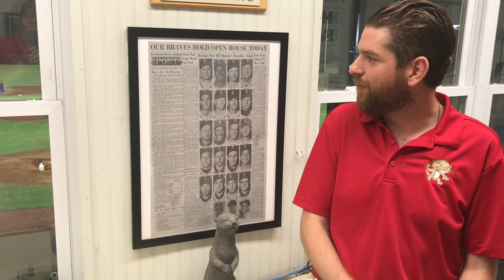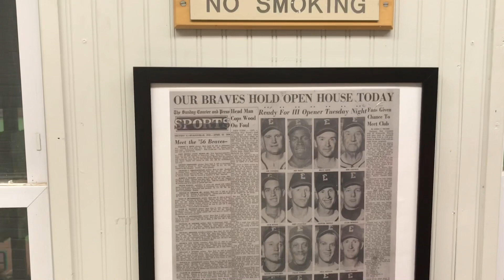OttersTV: Gateway vs. Evansville Series Recap - June 17, 2021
Zane Clodfelter and Preston Leinenbach of Otters TV wrap up the Evansville Otters’ midweek series sweep of the Gateway Grizzlies on the 106th anniversary of Bosse Field’s first Opening Day in 1915. With ODN broadcaster Ryan Brown, the crew highlights key moments that helped the Otters improve to 14-6 on the young season—including an impressive pitching debut for University of Southern Indiana product Austin Gossmann Wednesday.